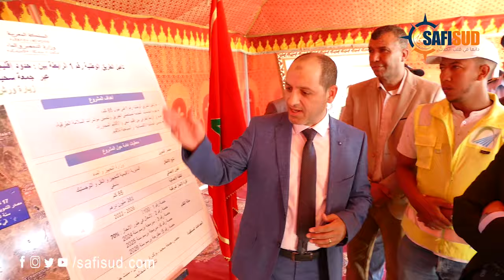جماعة أولاد سلمان ..إعطاء إنطلاقة تقوية وتوسيع ثلاث طرق رئيسية وهذا ماقاله رئيس الجماعة ربيع شعود